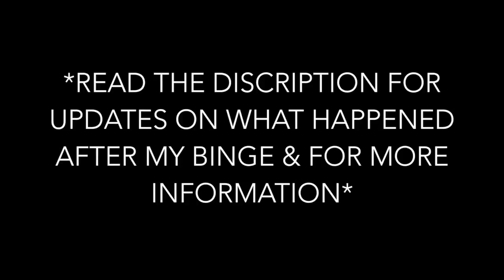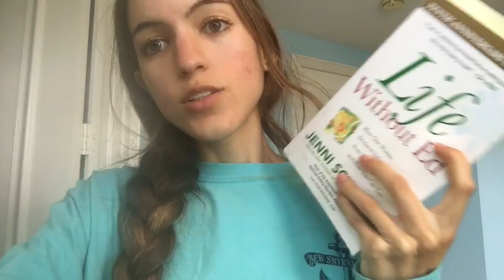"Binging" During Eating Disorder Recovery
*read me*
            I contemplated uploading this video and honestly just considered deleting it. But, I realized this is real and this is what happens in recovery. This video was recorded on Thursday April 21 and I'm currently writing this the day after.
           Some updates on my "binge" are that a few hours after I did feel a lot of stomach discomfort. I was very bloated and it was the most full I have ever felt. I genuinely felt like I was going to be physically sick. It was not a comfortable feeling to say the least. To help with the discomfort I went on a short walk at a very slow pace for about 30 minutes. Then I came home and laid down in my bed and drank some water. After doing this the discomfort lessened but I still remained very bloated.
             Now it's currently the next morning.I woke my stomach felt completely better, I ate my breakfast, and I'm continuing on with my day.
So the big question do i feel guilty for going so over my calories to that extent  and "binging?"
             The answer to that is no. I'll admit the eating disorder side of my brain wants me to feel guilty about it and wants me to feel bad about myself. But guess what? It's a new day and I just moved past it because it's in the past now. I'm NOT gonna restrict today, I'm NOT gonna only meet my minimum amount of calories if I crave more, and I'm NOT gonna let the eating disorder make me feel guilty for eating what I wanted to eat.
            Side note, I don't believe there is such thing as a "binge" when you're coming from a restrictive eating disorder. Your body needs all the calories that you've restricted it from. If you have a craving (wether it's dates, cookies, apples, cupcakes, etc) then eat that food. Don't let your eating disorder keep controlling you. Your eating disorder wants to control you and tell you to restrict. But YOU need to try and gain control over your eating disorder. If YOU want and crave the cookies then YOU eat them. YOU need the calories to recover and they will only help you get one step closer to getting there. Don't keep letting your eating disorder control what you eat or how much you eat.
              Personally, I'm proud. I'm really proud of myself for not feeling guilty about it. This may sound silly to some of you but that was a huge step for me. Yes, I'll admit I did end up going on a short walk after. But does that mean I failed? No. I didn't fail because I have no guilt. I used to be so precise about my calories and how many calories I ate in a day. I would make sure that I didn't even go one calorie over. So from going to that to going and eating double my required calorie intake is huge for me. In the moment my eating disorder made me question what to do and tried to make me feel guilty. But now it's 9:24 A.M the next day and I'm smiling. Im smiling because I'm making progress and taking baby steps every day to getting closer to my goal. My goal of being recovered.